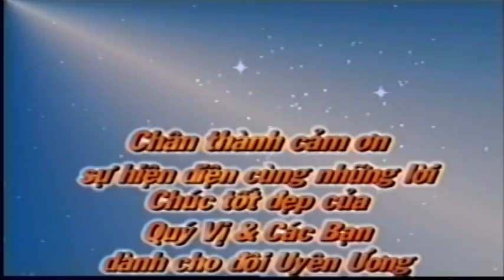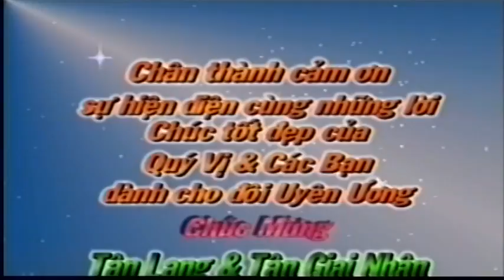Đám Cưới Dũng Lương Phần 3